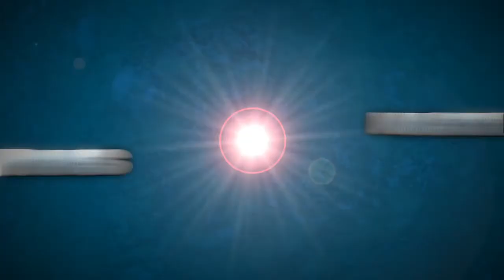PlayStation Move Heroes - Modo Historia